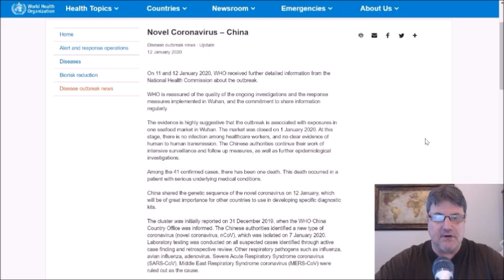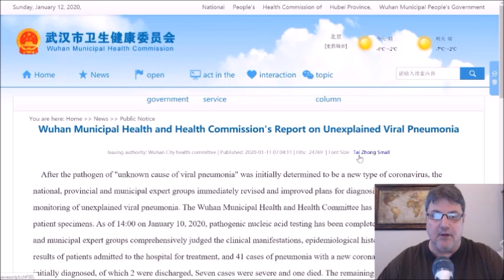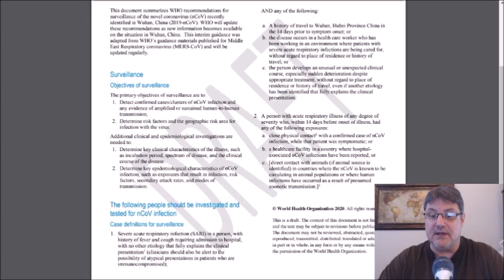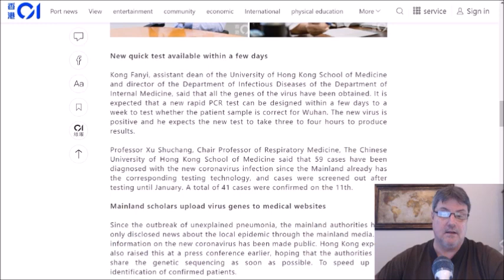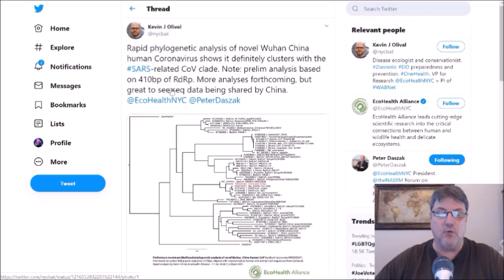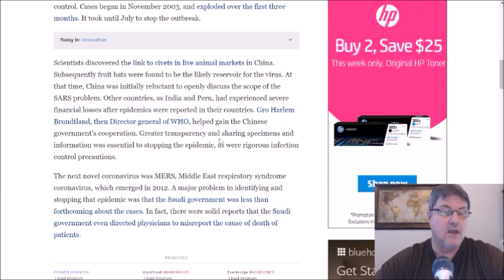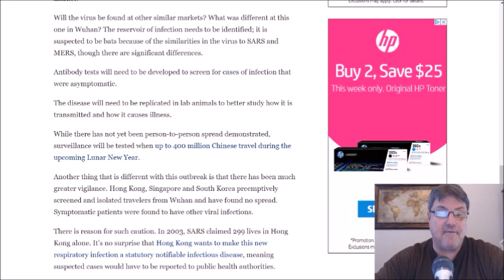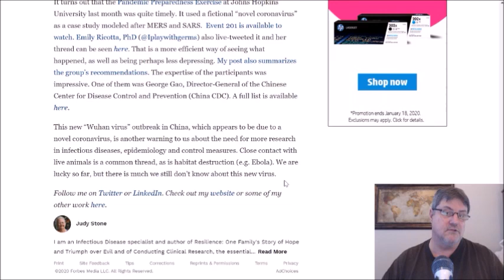Wuhan, China pneumonia outbreak update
The pneumonia outbreak in Wuhan, Hubei province, China has been a rapidly moving and fluid news story with new information coming out on a daily basis.

In this video, I look at the most recent information as of January 12 from the World Health Organization and Chinese health authorities.

In addition, a number of scientists have discussed the virus on Twitter and I look at some of these statements.

I close it out looking at an article that asks some important questions about this "a lot still unknown" viral outbreak.

Wuhan Coronavirus Outbreak Shows The Importance Of Sound Science, Sleuthing, And Cooperation by Dr Judy Stone

China releases genetic data on new coronavirus, now deadly by Lisa Schnirring

WHO news release Jan. 12